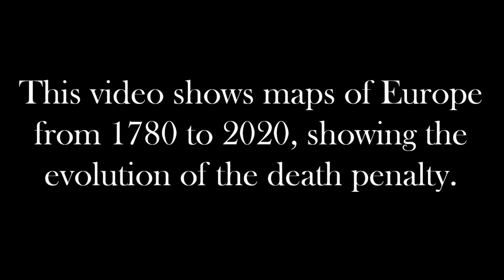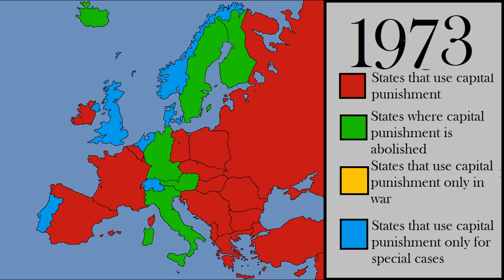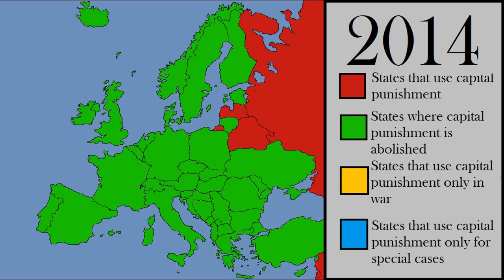[Inaccurate] The Evolution of the Death Penalty: Every Year (1780 - 2020)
Latvia abolished the death penalty in 2012, not in 2016.